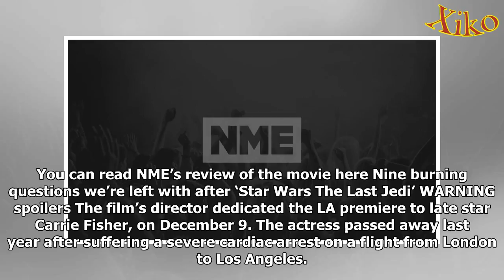Here’s what an actual jedi thinks of the new star wars film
Star Wars Church of Jediism cofounder Daniel Jones has reviewed Star Wars The Last Jedi, which came out today December 14. Star Wars fans have been eagerly awaiting the release of the franchise’s late...